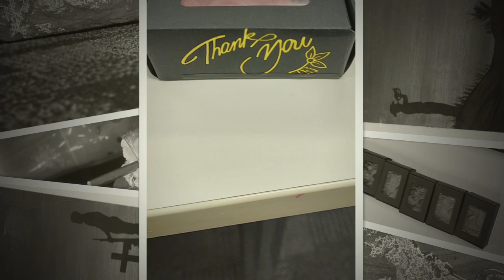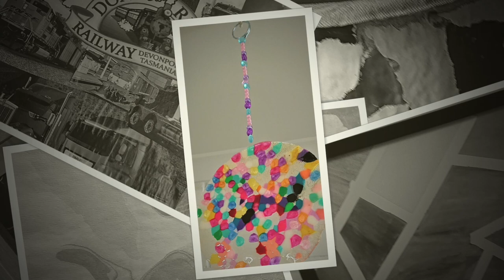Able Art 2022 Montage from Tasmania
View artworks from our clients in Tasmania from Able Art 2022